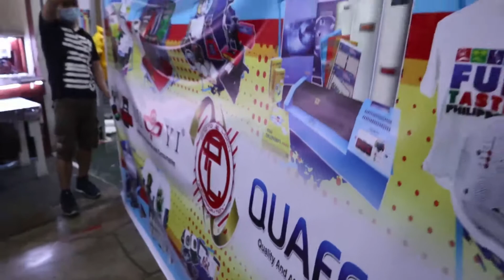ULTRON ECO SOLVENT INK FOR LARGE FORMAT PRINTERS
ULTRON ECO-SOLVENT INK
FOR LARGE FORMAT PRINTERS
COMPATIBLE WITH DX5, DX7 AND DX11 PRINT HEAD